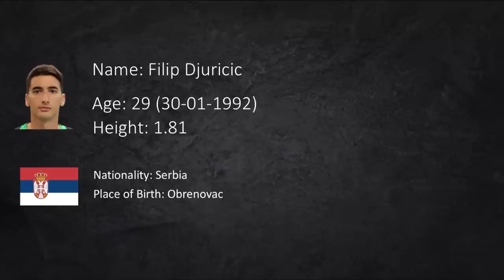FILIP DJURICIC ● WELCOME TO PANATHINAIKOS ● GOALS, ASSISTS AND SKILLS ● HIGHLIGHTS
I hope you enjoyed the video "FILIP DJURICIC ● WELCOME TO PANATHINAIKOS ● GOALS, ASSISTS AND SKILLS ● HIGHLIGHTS "

instagram hope you enjoyed the video "JOEY VEERMAN ● WELCOME TO FEYENOORD ● GOALS, ASSISTS AND SKILLS ● HIGHLIGHTS 2021/2020/2019"